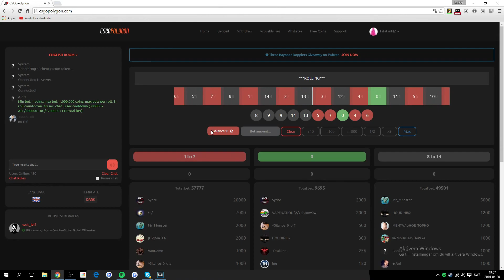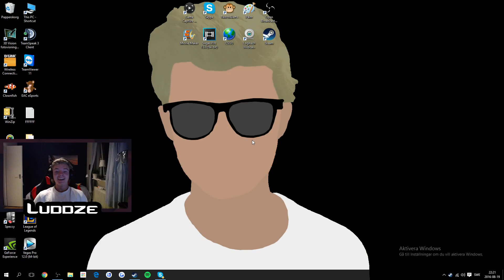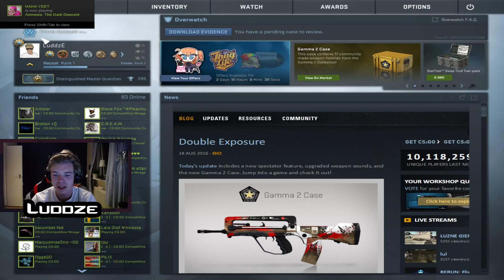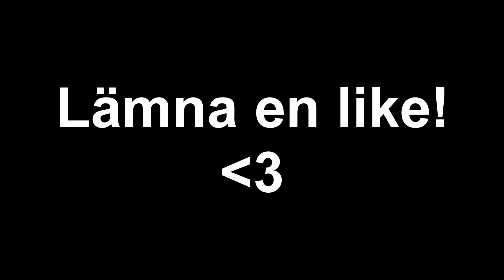CSGO PÅ SVENSKA | VEM ÄR BÄST PÅ CSGO? | (LUDDE vs SAMPE)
Hoppas du gillade videon!

Vill du spela Crash, Roulette eller Dice? Gå då in på och glöm inte att använda koden LUDDZE för gratis coins!!

Röd, svart eller grön? Ta reda på det igenom att klicka på länken Glöm även inte att trycka på "Free Coins" och skriv in koden LUDDZE för att få lite gratis coins!